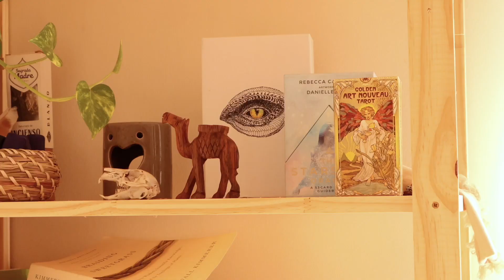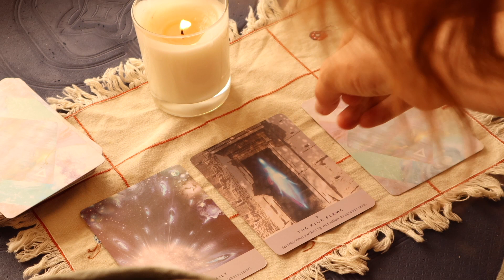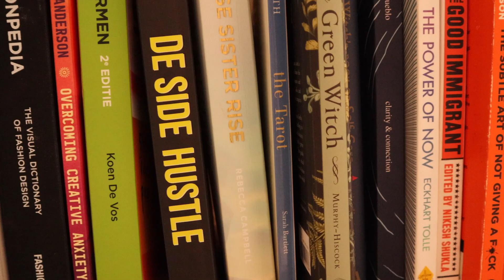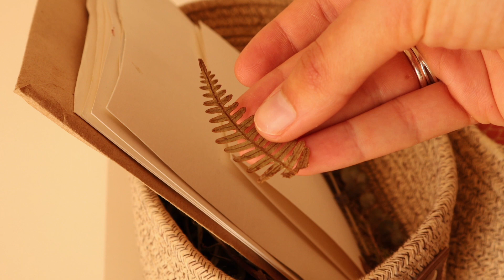Rituals & sacred spaces for creativity | Portugal Art studio tour 2022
Welcome to my Art studio situated in the South of Portugal!

In this video, we discuss the importance of having rituals and special spaces for creative expression, whether you are an artist or like to create just for fun.

I would love to see and learn more about your creative playgrounds, what is your favourite thing in your sacred space?

Big hug,
Meli 🐝

PS: Remember that if you feel the need to share on a more personal level you can always send me a DM on Instagram or an email to , I’m there for you!

Follow me at:

Receive tips for staying creative, discounts for my workshops, and join my creative women community!